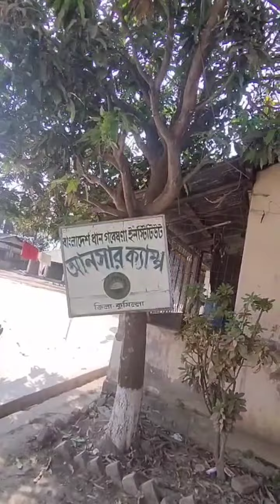বাংলাদেশ ধান গবেষণা ইনস্টিটিউট, আঞ্চলিক কার্যালয়, কুমিল্লা,বাংলাদেশ🇧🇩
বাংলাদেশ ধান গবেষণা ইনস্টিটিউট, আঞ্চলিক কার্যালয়, কুমিল্লা, 🇧🇩